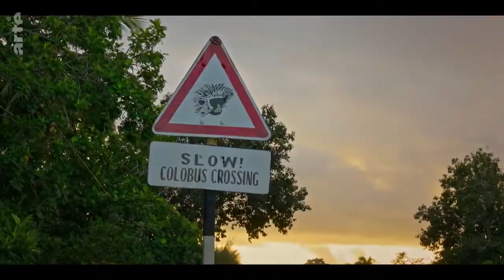Mangrove Humain Evolution 11min55 film 05